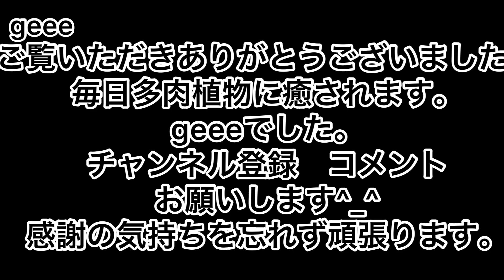[多肉植物]リエール3周年記念セット^_^植え付け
2021.5.7雨　室内作業
リエール3周年記念セットを植え付け^_^